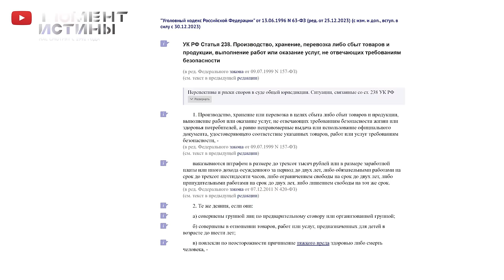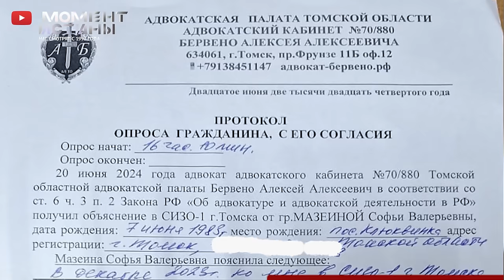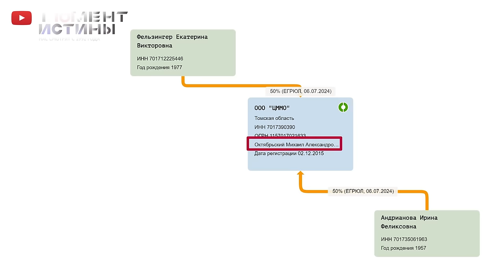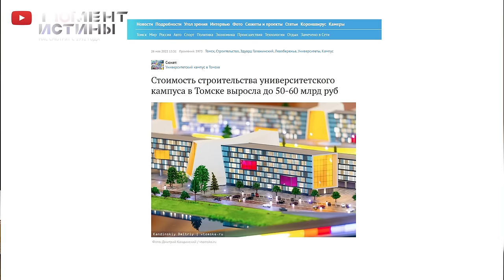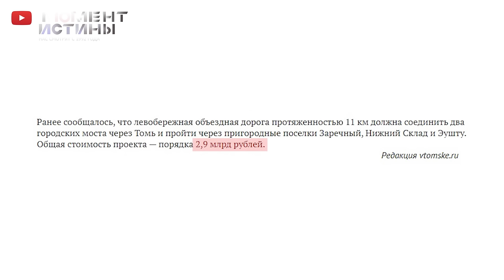Прокурор Семенов ушел: останутся ли «неприкосновенные» при новом прокуроре?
Прокурор Томской области Александр Семёнов покинул свой пост. Среди оставленного наследства прокурора - дело врачей клиники «Сантэ», которое на поверку оказывается больше делом против Депутата ГД РФ Татьяны Соломатиной, чем против врачей-онкологов.
А вот дела с действительно уголовной составляющей так и остались пока лежать мёртвым грузом. Это и "закопанные" безвозвратно 2 миллиарда на строительство Левобережный окружной дороги, и затянувшееся строительство профилактория ТГУ, и это лишь часть того списка дел на которые прокуратура не обращала никакого внимания. Может "руки не дошли", а может все дело в фамилии того, кто является подрядчиком строительства по этим объектам? Алексей Вавилов и Ко давно уже в Томской области считаются "неприкосновенными", изменится ли что то с приходом нового прокурора области - это главный вопрос, который сейчас остается открытым…
Впереди ещё множество проектов - это и строительство третьего моста через Томь, с бюджетом 40 миллиардов и строительство Студенческого Кампуса, строительство которого уже оценивается в сумму не менее 50 миллиардов, а содержание будет обходиться региональной власти в 2-3 млрд в год!!! Интересно, откуда у дефицитного бюджета Томской области найдутся такие средства?! Но сейчас, похоже, главное кто и сколько успеет освоить. В общем, работы для нового прокурора непочатый край. Но это если работать в интересах общества и государства, а не вот это всё, что было раньше